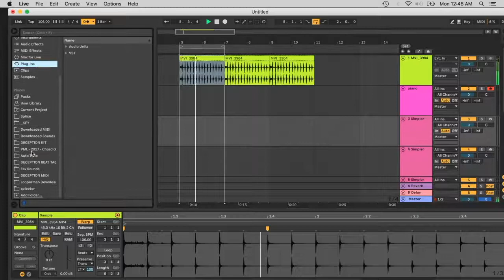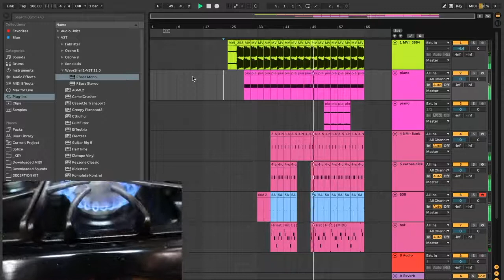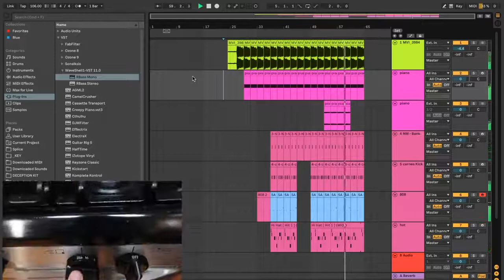I Sampled my Stove and made a Beat in Ableton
came home a lil faded and was about to cook something... I ended up cooking something completely different